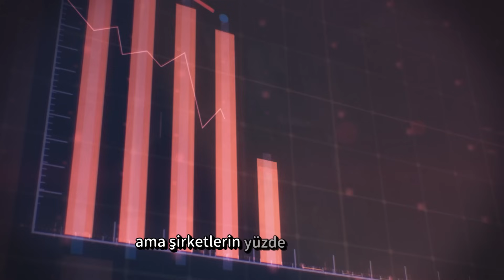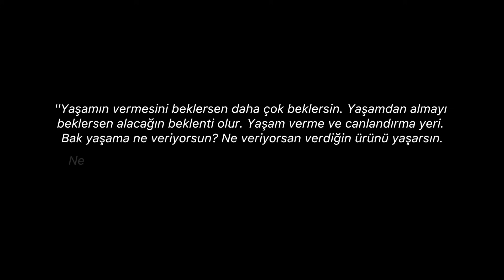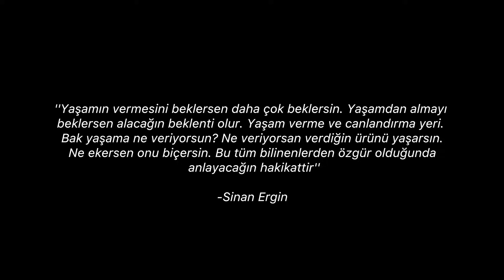Birinin Seni Kurtarmasını Bekleme Kendin Kurtarıcı Ol! - Sinan Ergin ile Kazanma Sanatı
YouTube Livealive1 eğitim kanalına hoş geldiniz.